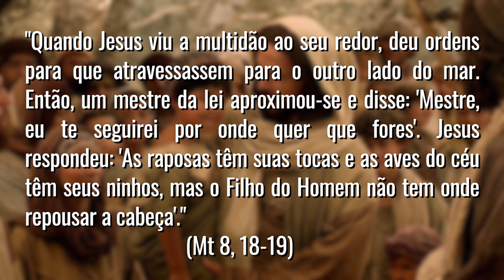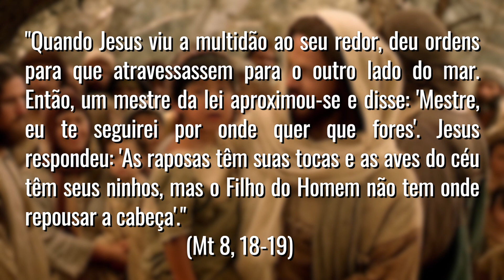ORAÇÃO DA MANHÃ: OS CINCO MINUTOS DE DEUS - 29 DE JUNHO DE 2022